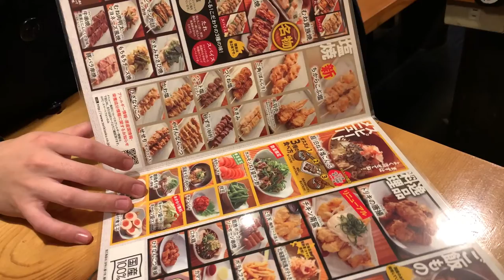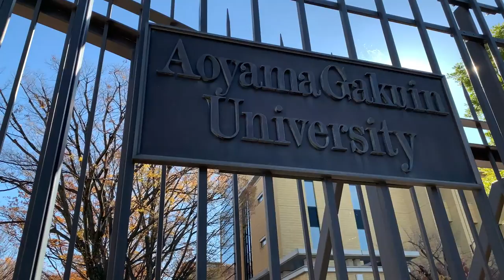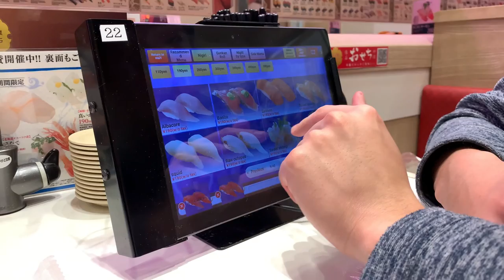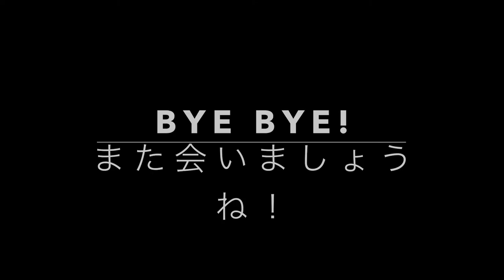[Vlog] เที่ยวญี่ปุ่นคนเดียว กลับไปเยี่ยมมหาลัย Aoyama Gakuin | ko ki.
สวัสดีปีใหม่

CCs are available choose one!
シーシーはできるので、開けてくださいね！
อย่าลืมเปิดซับไตเติ้ลด้วยน้า

ありがとう！
ขอบคุณทุกคน！